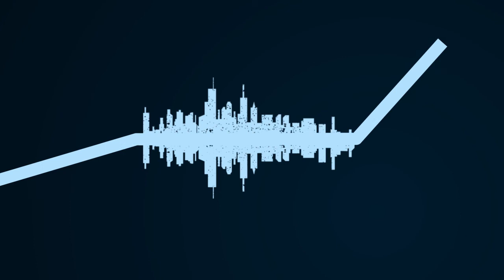Why is house hacking in Chicago a successful strategy for scaling?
Join us as we share our winning strategies, success stories, obstacles we've encountered, and most importantly, the lessons we have learned along the way. If you are ready to learn the ins and outs of the investing in Chicago and suburbs.

Listen to the 𝗦𝘁𝗿𝗮𝗶𝗴𝗵𝘁 𝗨𝗽 𝗖𝗵𝗶𝗰𝗮𝗴𝗼 𝗜𝗻𝘃𝗲𝘀𝘁𝗼𝗿 𝗣𝗼𝗱𝗰𝗮𝘀𝘁 on your favorite streaming service: